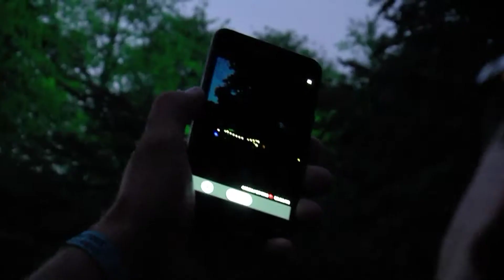De Smukke Nyheder fredag kl. 12.00